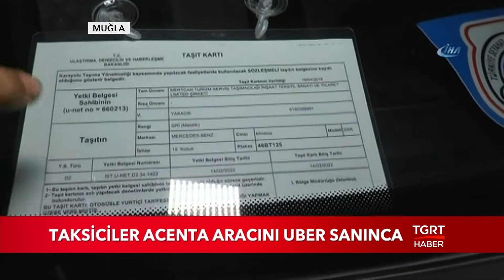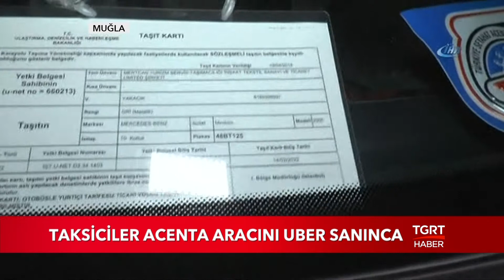Taksiciler Acenta Aracını Uber Sanınca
Acente aracını uber zanneden taksi şoförlerinin öfkesine jandarma bile engel olamadı.

TGRT HABER TV HAKKINDA:

● Türkiye'nin kanalıyız...